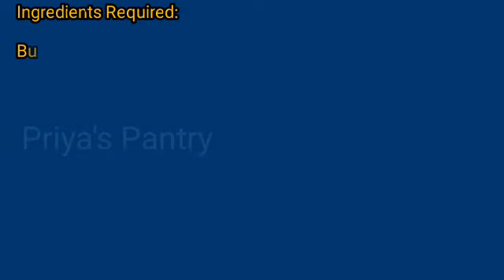Pav Bhaji Recipe | Simple Recipe | Chat Recipe